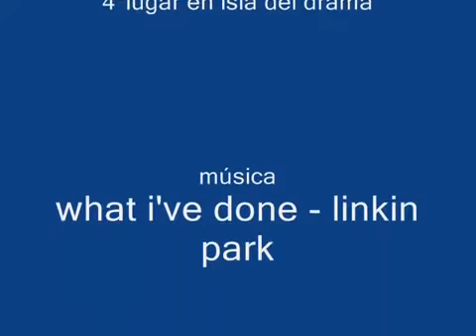tributo a duncan de isla del drama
un tributo a duncan de mi parte